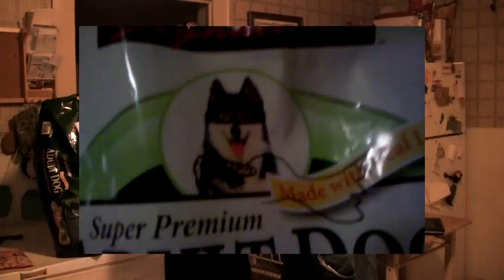"I will BREAK YOU!" [Dark Knight Rises Parody]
In this faithful reenactment of one of the most pivotal scenes from The Dark Knight Rises, Bane restocks Gotham's dog food supply. But who will be doing the breaking and who will be the broken?

Bane: Jack Renard
Batdog: Kirkland's Finest All-Natural Dog Food (Lamb & Rice Flavor)